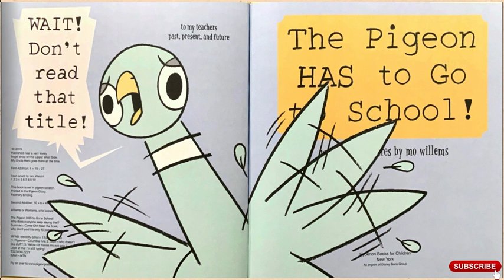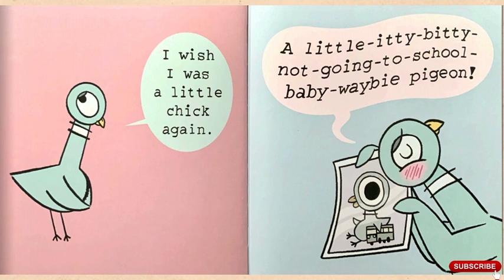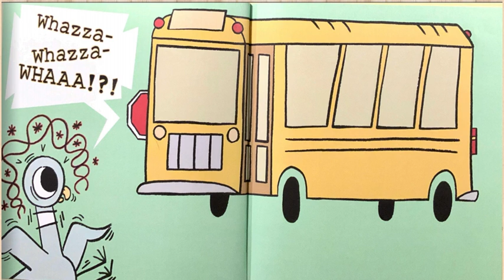The Pigeon Has to Go to School! by Mo Willems | Read Aloud | BestKeptLit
The Pigeon Has to Go to School! by Mo Willems
"it is about a pigeon who must go to school, but frets about math, learning the alphabet, heavy backpacks, and what the teacher and other birds would think of him. The Pigeon HAS to Go to School!"

Please support the author by purchasing a book for your own home library.

After teaching for years, my favorite pastimes surround a good book and excited listening ears. Reading within character, studying the plot line and being together are all good ingredients for great literature. Sharing read alouds can take us on some grand adventures.  I hope to share some best kept stories. I am a lover of youth literature. Thanks for tuning in and come back again for some more best kept lit!